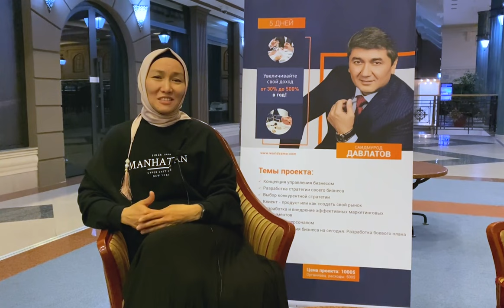ОТЗЫВЫ О МИНИ МАСТЕР-КЛАССЕ ДЛЯ ПРЕДПРИНИМАТЕЛЕЙ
Здравствуйте!
Меня зовут Алтынай. Сфера деятельность – доставка фруктов и овощей в экопакетах. Начала я это дело, вдохновившись полгода назад, вдохновившись видеороликами Саидмурода Давлатова. Была домохозяйкой, воспитываю 4-х детей. Благодаря роликам и книгам, я открыла этот бизнес. Раньше никогда им не занималась. Сейчас мой оборот – 7 млн. тенге в месяц. Рекомендую всем пройти курсы, посмотреть ролики Саидмурода Давлатова. Всем желаю богатства!

Меня зовут Динара, я из города Нур-Султан. У нас с супругом семейный бизнес – продуктовые магазины. В марте побывали на тренинге господина Давлатова «Как добиться финансовой стабильности за 18 месяцев». Через месяц на тренингах «Я-Инвестор» и Живые Деньги». Сегодня мы на тренинге в г. Актау. Спустя месяц после обучения мы закрыли половину семейных долгов.

Меня зовут Жамбулат, жену - Меруерт. У нас семейный бизнес – все для выпечки. С августа 2020 учимся на годовом обучении Давлатова. Доход вырос в 2 раза. Сегодня закончился второй наш по счету, мастер-класс. Сегодня наш бизнес очень хорошо развивается, у нас намечаются грандиозные планы - в течение 2-3 месяцев собираемся открыть еще 2 магазина. Спасибо Наставнику!